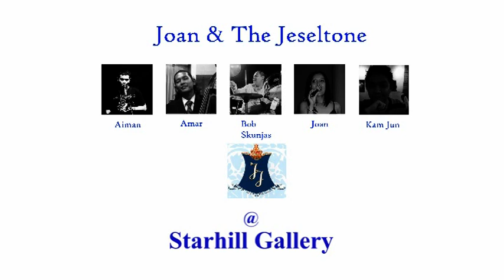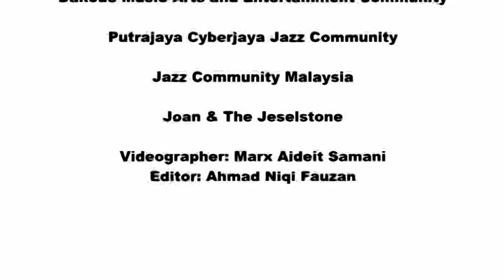Joan and the Jeseltone - Cheek to Cheek (Fred Astaire)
/song:  Cheek to Cheek
/original artist:  Fred Astaire
/composer:  Irving Berlin

/group:  Joan and The Jeseltone
/Joan Jeseltone - vocals
/Imran Aiman - saxophone
/Amar Azalan - double bass
/Bob Skunjas - drums
/Tham Kam Jun - piano